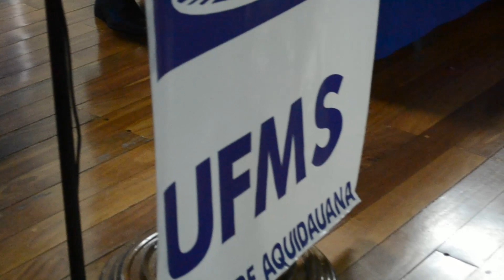Colação de Grau - CPAQ/UFMS 2018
Confira os melhores momentos da colação de grau do Campus de Aquidauana da UFMS em 2018!